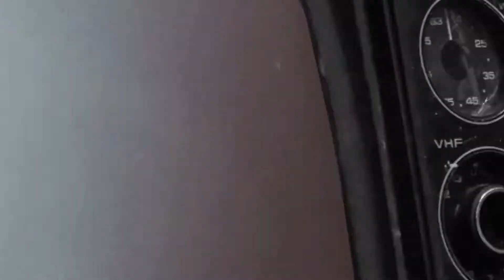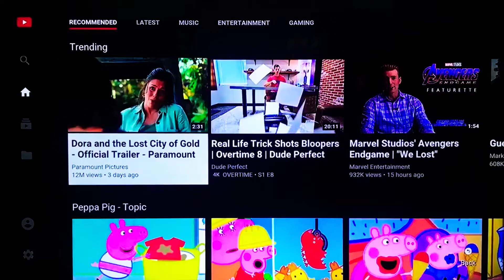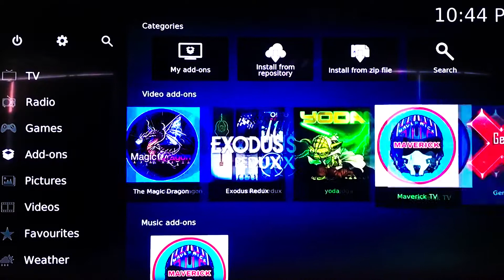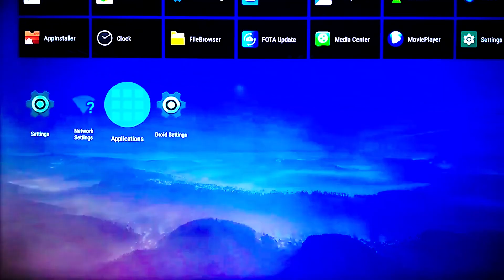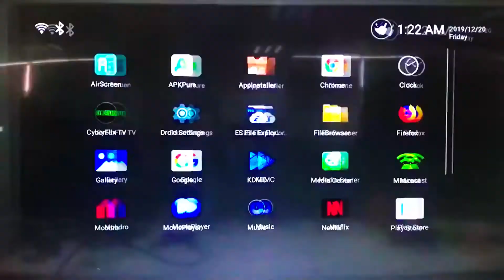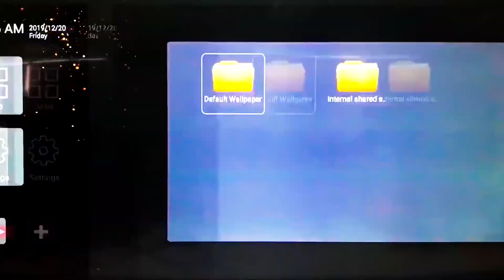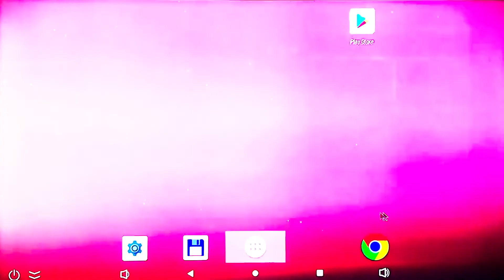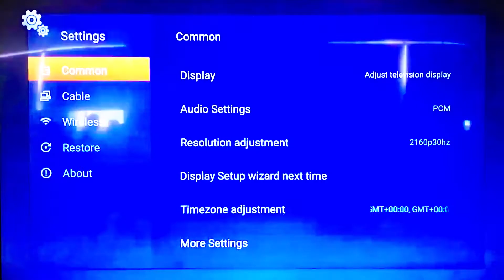Лучшие смарт ТВ-приставки для телевизора от VONTAR с Алиэкспресс! ТОП Андроид ТВ Бокс 2021! ЧАСТЬ 1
ЧАСТЬ 1! Какую смарт ТВ Приставку выбрать для телевизора в 2021 году? Лучшие смарт ТВ-приставки для телевизора от VONTAR с Алиэкспресс на любой бюджет! ТОП TV-box с AliExpress! Лучшие Андроид ТВ Бокс 2021 от VONTAR с Алиэкспресс! Сегодня рассмотрим самые популярные ТВ приставки от компании Vontar, за которые покупатели проголосовали рублем! Благодаря многочисленным положительным отзывам, рекомендациям и популярности самих приставок от одного из ведущих производителей: их выбрали за  прекрасное соотношение характеристик и качества. Все ссылки на официальный магазин и представленные ТВ боксы ниже в описании. В России они стоят значительно дороже, чем если их заказывать через Али. Хороший способ сэкономить свои деньги. Это видео – первая часть списка, следующее уже на подходе, там будут очень крутые приставки!

Другие видео смарт ТВ-боксы:

✔️ Лучшие ТВ-приставки! ТОП! TV-box TX6S, X3, GT-King Pro, Am6, A95X Max, Mi TV Box S, H96 MAX, A95X F3

✔️ ТОП игровых ТВ-приставок с AliExpress! TV box для игр Nvidia Shield TV Pro 2019, UGOOS AM6 Plus, Vontar A95X MAX Plus, Beelink GS-King X, Beelink GT-KING, Beelink GT-KING PRO - Лучшие игровые tv-box с Алиэкспресс!